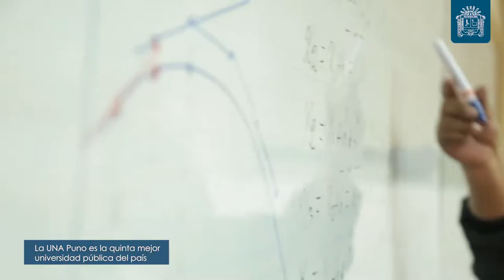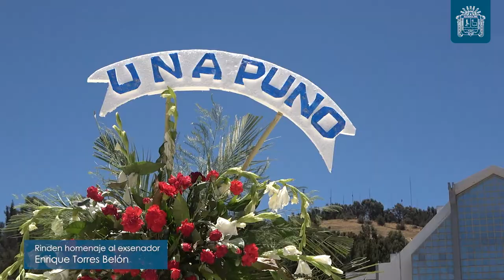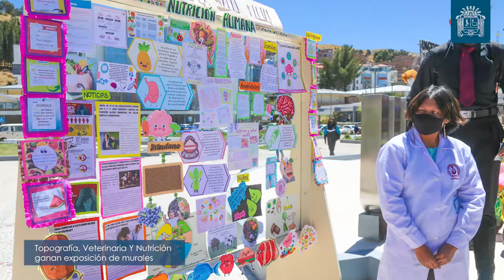🎥 👉 Presentamos un resumen de las noticias más relevantes de esta semana ✅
🔹 La UNA Puno es la quinta mejor universidad pública del país.
🔹Programa de movilidad estudiantil se reanudará en diciembre.
🔹Rinden homenaje al exsenador Enrique Torres Belón.
🔹Topografía, Veterinaria Y Nutrición ganan exposición de murales.
🔹La UNA fue Sede de Seminario Internacional sobre Gestión del Agua.